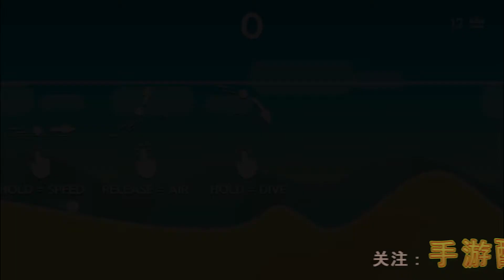沙丘飞球 Dune! 游戏演练 手游酷玩